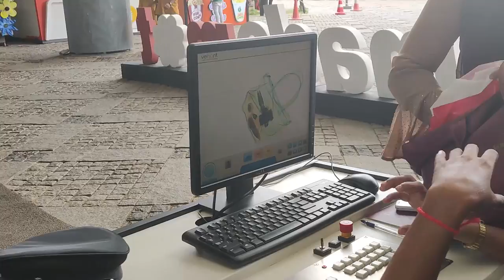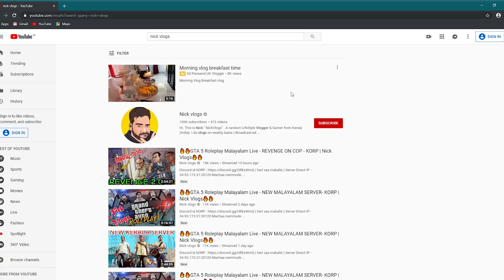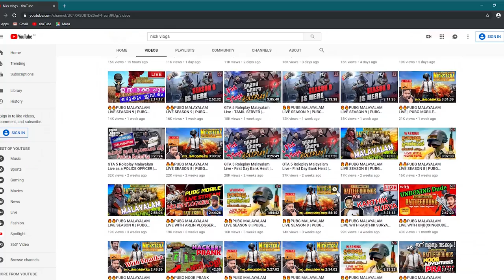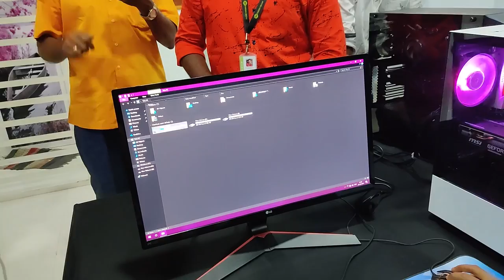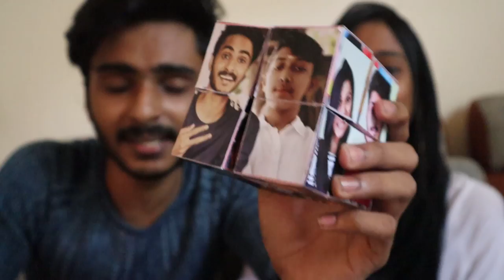എന്റെ പുതിയ GAMING PC l RS 100000 l UNBOXING WITH YOUTUBERS🔥l UNBOXINGDUDE l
( GeekBoZ FrontLine )

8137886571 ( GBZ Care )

NICK VLOGS ♥️♥️♥️♥️🔥🔥🔥🔥😍 SUPPORT PUBG

EXTERNAL HD=

2.1 TO 5.1 AUDIO